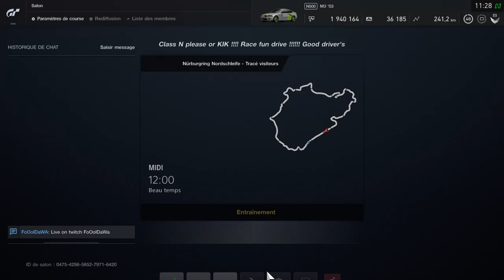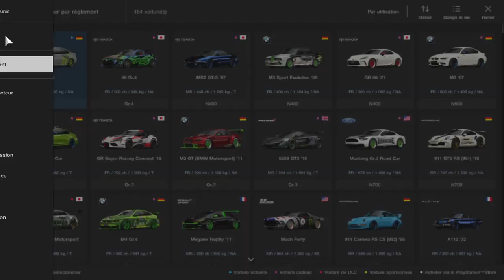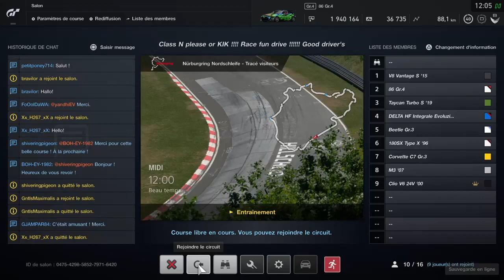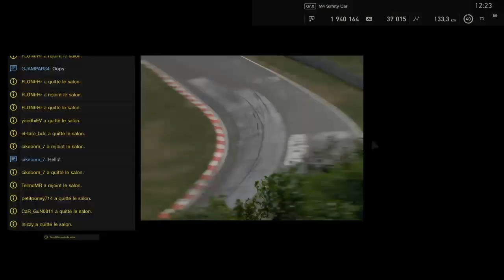Live GT Sport Nurburgring